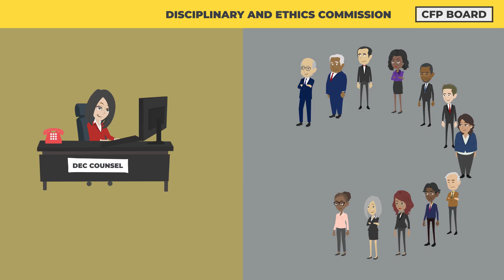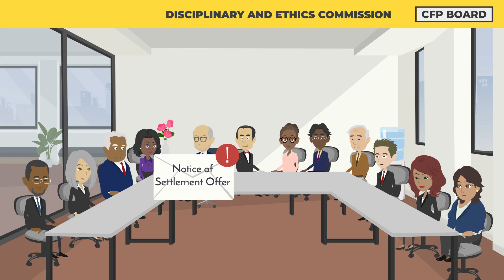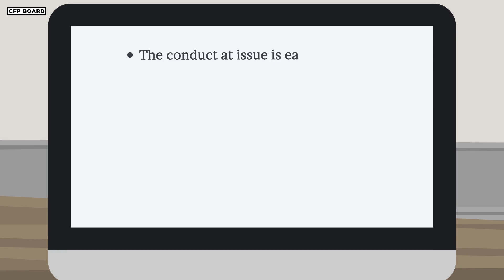Video 5 -- Settlements, Complaints, and Motions